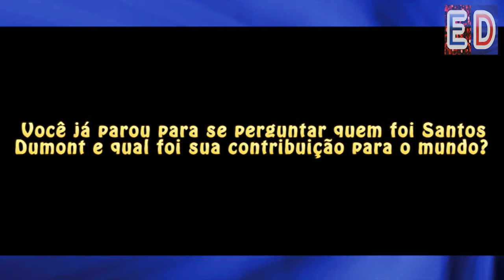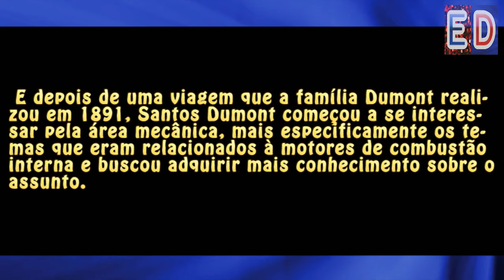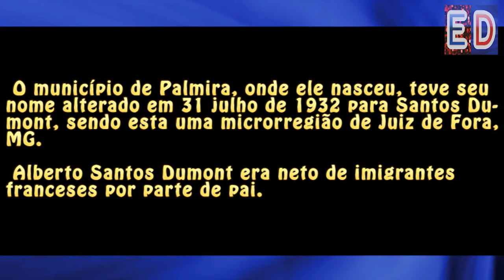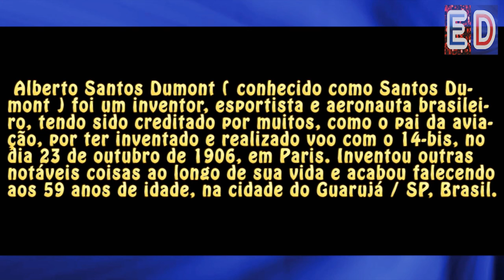Quem foi Alberto Santos Dumont?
Sabe quem foi Santos Dumont?

Trilha sonora: Bro Time - Nat Keefe & BeatMower / Biblioteca de áudio do Youtube